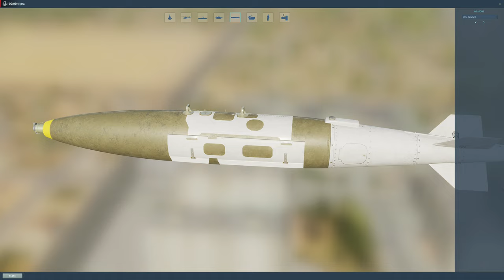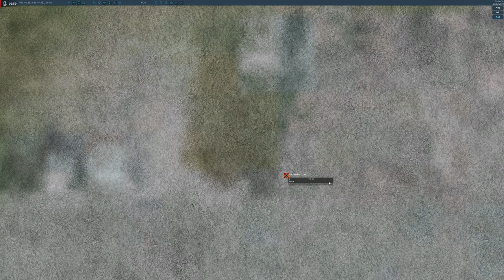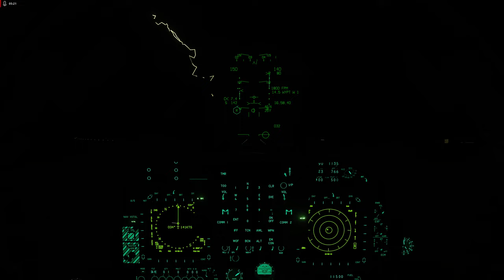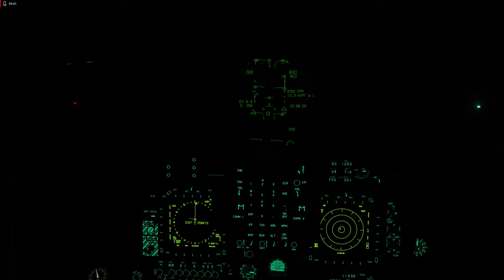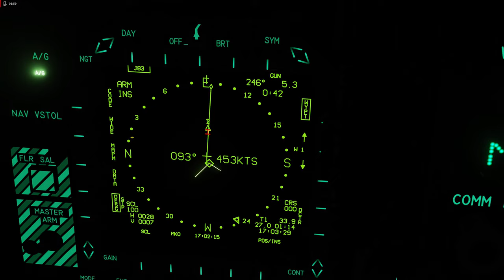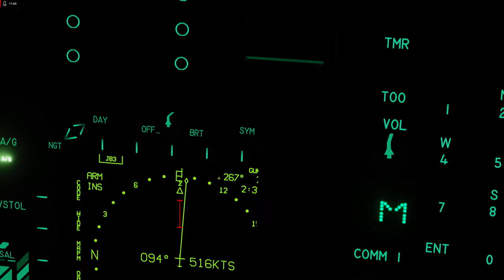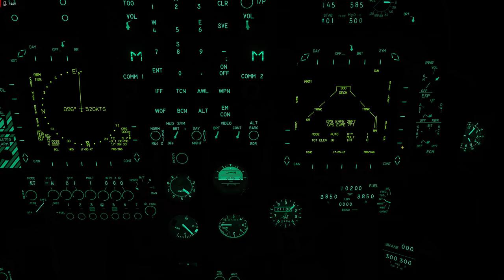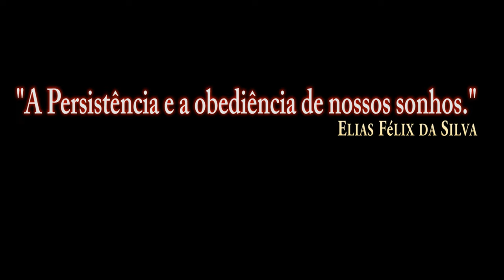DCS:AV-8B Night Attack | GBU-32 JDAM/PT-BR_VÍDEO 1776